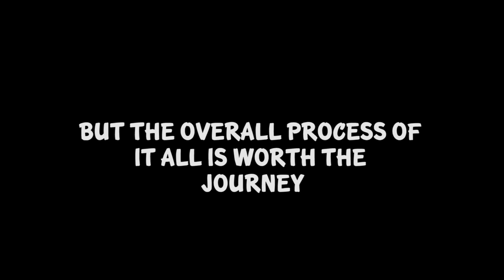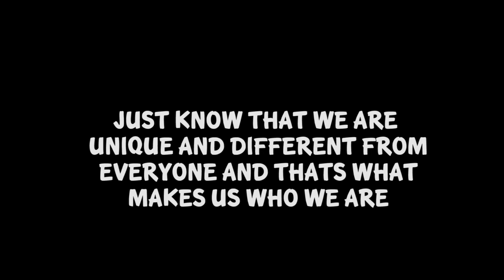Update Video | Thank You ZHC & Vexx For Inspiring Me | Just J35 Art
If you guys want to send a letter or a fan art I would love to hear from you:

Send me mail:       Sassely "J"

Please copy the format that is written on the top.

Hey everyone,
I just give an update and an explanation as to why I completely change the direction of my channel. I also want to thank ZHC and Vexx for inspiring me to get back out there as an artist.